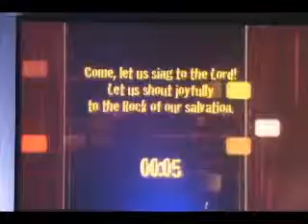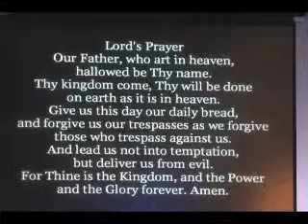6/4/12 The Blessed Life #5 "The Heart Of Serving"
Edgewater United Methodist Church
Port Charlotte, Florida
Rev. Dan Prine
The Blessed Life Series #5 "The Heart Of Serving""
CCLI Licenses / Permissions